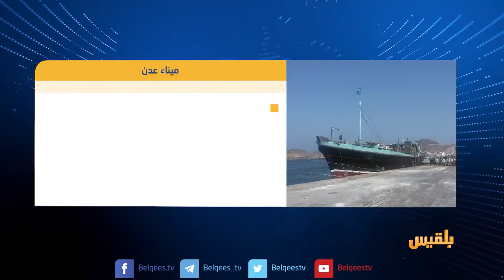نقابات عمال ميناء عدن تدعو إلى إنقاذ نشاط الميناء | تقرير:محمد القاسم